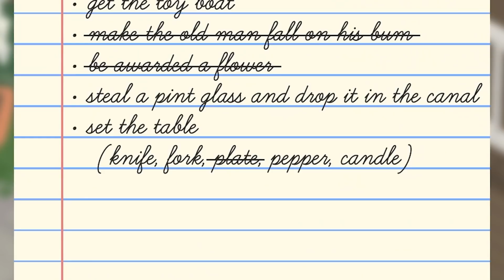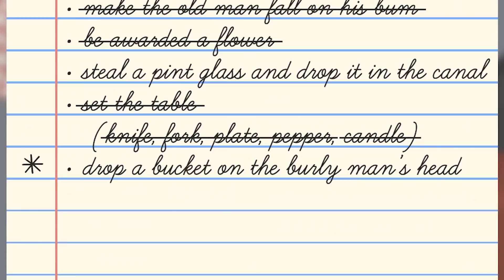Untitled Goose Game Co-op Part 2 (Will & @AficionadosChris) | DAGames